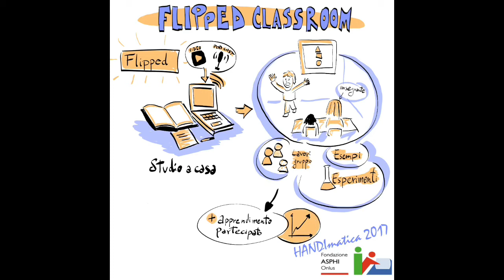Flipped Classroom (classe rovesciata)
Flip teaching, la diffusione dell'insegnamento capovolto è una metodologia didattica che sta prendendo campo all'estero negli ultimi anni. Le classi coinvolte in questa metodologia, dette flipped classroom , sono protagoniste di una inversione delle modalità di insegnamento tradizionale in cui il docente è il dispensatore del sapere e l'allievo recepisce, esercitandosi prevalentemente a casa. Laboratorio " in clase con la flipped"